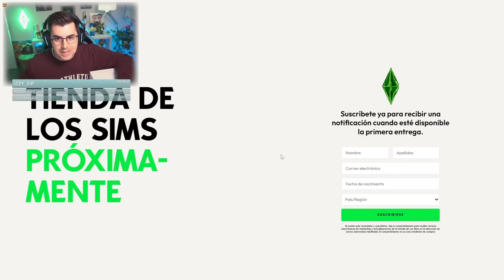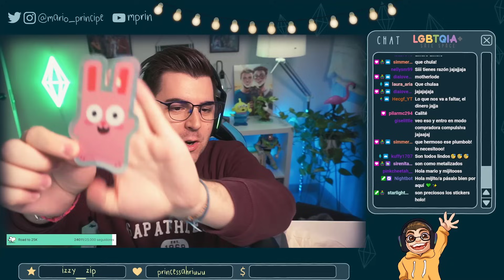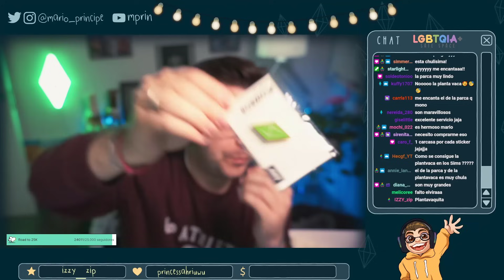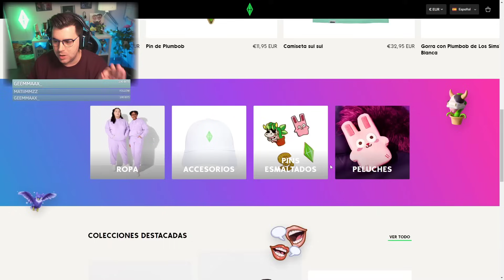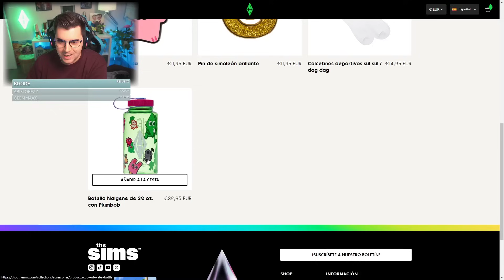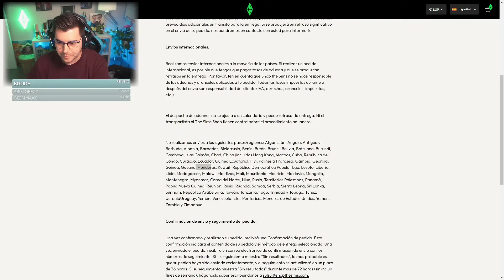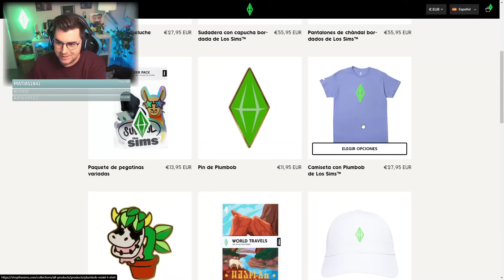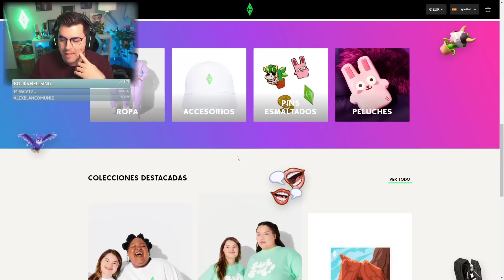HAUL + REVIEW de la nueva tienda oficial de Los Sims✨💚 Que me lo quitan de las manos!! 😱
MIJOS! Solo he tenido que esperar más de veinte años para este momento, ha llegado la tienda OFICIAL de Los Sims con mucho merchandising, lloro de felicidad!

Sul sul!